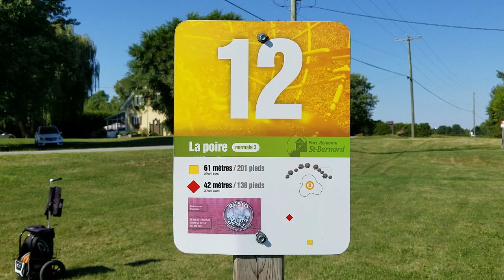Ace - Jovin - Parc Régional St-Bernard #12